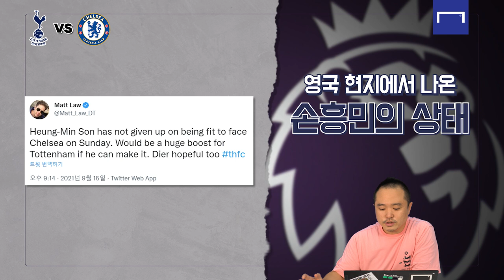'UECL 졸전' 토트넘, 손흥민 복귀가 간절한 이유와 누누의 현재 상태